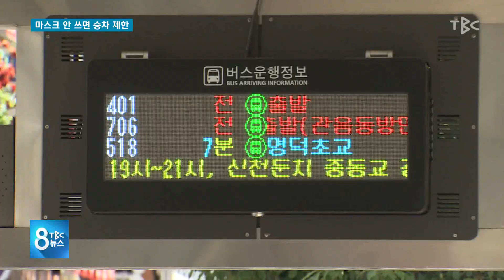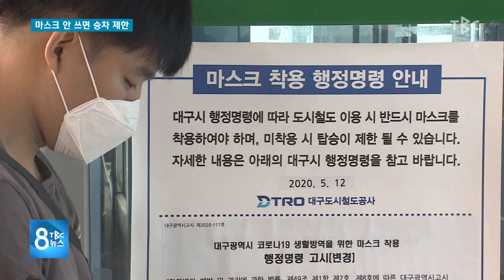마스크 안 쓰면 승차 제한 200526 [TBC-띠비띠]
마스크 안 쓰면 대중교통 ‘승차 제한’